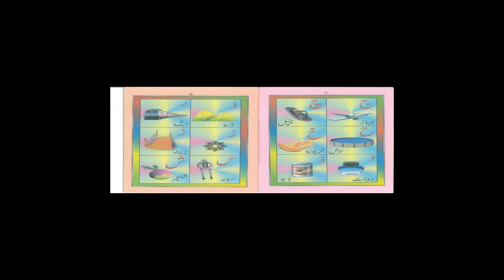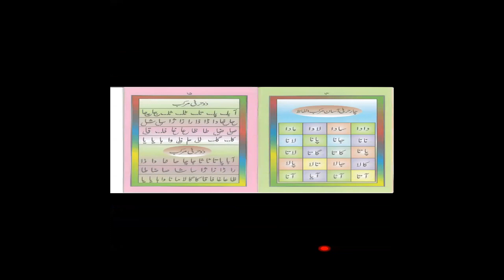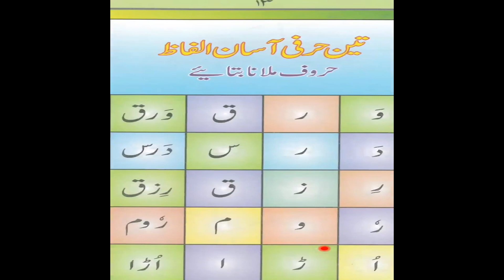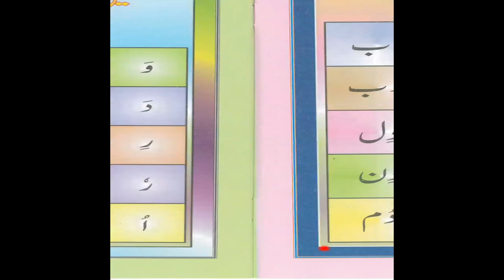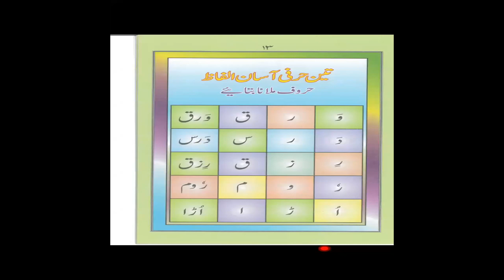Urdu Language Class 6